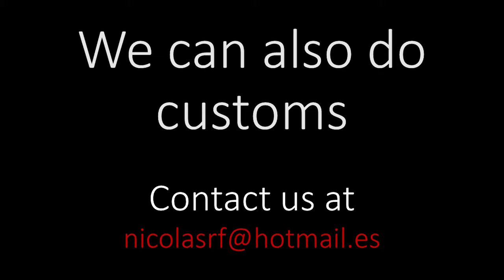Kevin CPR preview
Kevin was in a party when he suddenly started to feel chest pain and breathing problems. At the doctor’s office he is treated with oxygen but his situation gets worse and he flatlines. Resus attempts are successful this time but then in the ICU he starts again with the shortness of breath and flatlines again. Dr. manages to bring him back just for a couple of seconds but he goes away for a third time. This time Dr. declares him dead.

$9.90